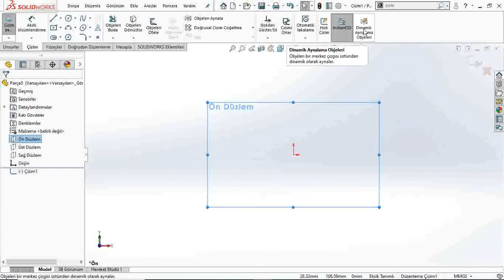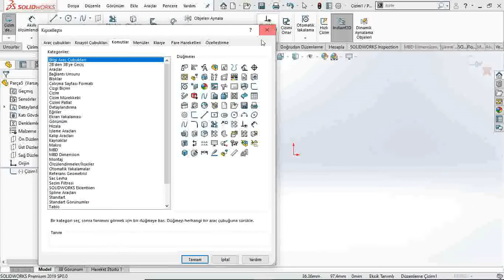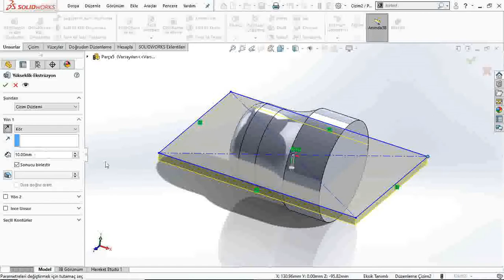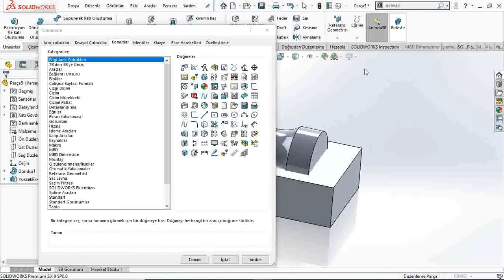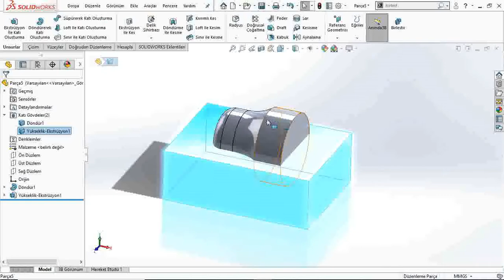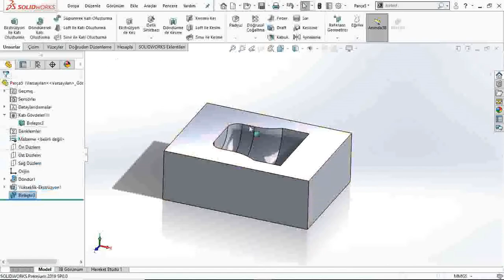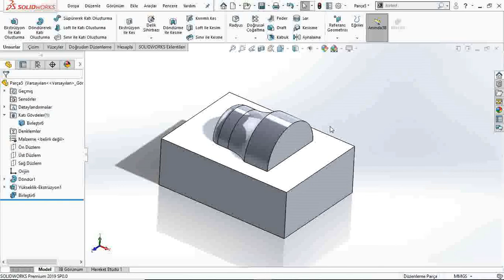Solidworks Combine(Birleştir) Komutu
ÜçBoyutluÇizim-Solidworks
LogIn | Solidworks
How To Buy
3D Cad Design Software | Solidworks
Sertifika Solidworks
3B Cad Tasarım Yazılımı Solidworks
Solidworks Student